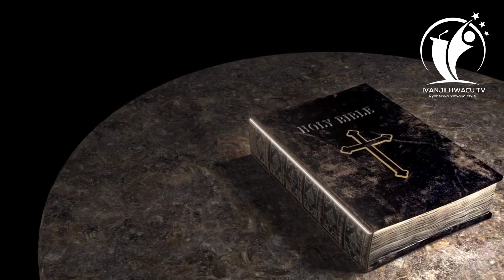Icyumweru cya 11 Gisanzwe A, Amasomo n'Inyigisho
"The Lord is with us", is the theme of this Sunday. "UHORAHO ari kumwe natwe", nibwo butumwa bw'iki cyumweru cya 11 gisanzwe A.